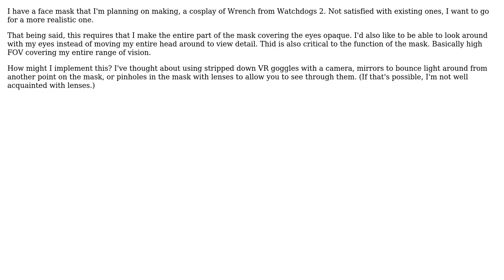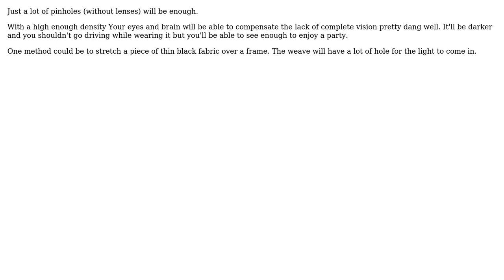How to see through an opaque mask?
With thanks & praise to God, and with thanks to the many people who have made this project possible! | Content (except music & images) licensed under CC BY-SA | Music | Images & others | With thanks to user user7595355 user ratchet freak and the Stack Exchange Network Trademarks are property of their respective owners. You are responsible for your own actions.